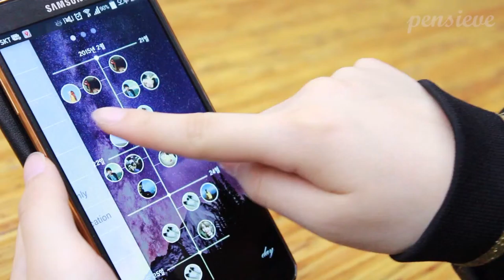Pensieve ("Simplify Your Life")